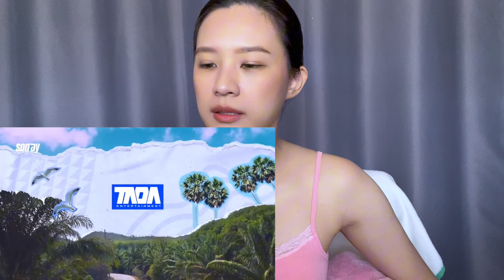[Reaction] บัส ซิ่ง ไทยแลนด์ (BUSSING THAILAND) EP.10 | LEEVIEW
❌Do not crop or edit without my credit❌
❌ไม่อนุญาตให้รีอัปโหลดคลิปทั้งหมดใหม่ลง YouTube หรือที่อื่นๆ❌
❌หากจะคัทบางส่วนออกไป กรุณาอย่าตัดหรือแก้ไขโดยที่ตัดเครดิตออก หรือไม่ให้เครดิต❌
✅หากคัทบางส่วนออกไป รบกวนแปะชื่อช่อง หรือลิ้งก์ของคลิปให้ด้วยนะคะ✅

( ** Auto Subtittle - TH/EN ** )

ฝากกดไลค์👍 กดแชร์ และกด Subscribe🛎️ ช่องของวิวด้วยนะคะ😻 อยากให้วิวทำคลิปอะไรเม้นบอกกันได้ หรือจะเม้นเป็นกำลังใจให้กันก็จะแฮปปปปี้มาก ๆ เลยค่า🌈 สามารถติชม หรือพูดคุยกับวิวได้ด้วยเช่นกันตามช่องทางโซเชี่ยลต่าง ๆ ด้านล่างได้เลยนะคะ ฝากติดตามกันด้วยน้า🥰 ขอบคุณทุก ๆ คนที่เข้ามาดูนะคะ 🙏🙇‍♀️